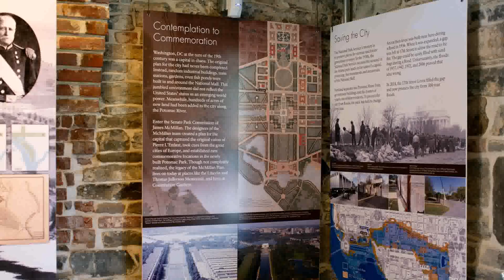Tiny House Ready To Move In (see description)